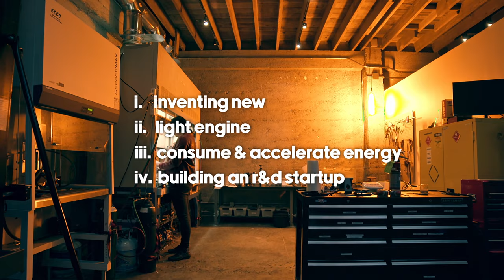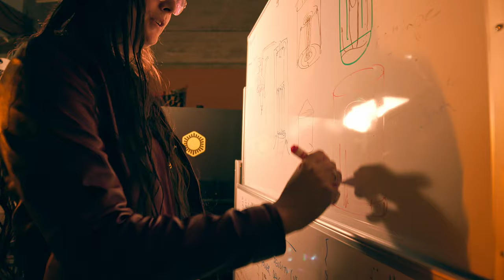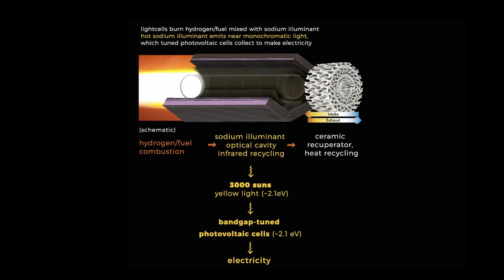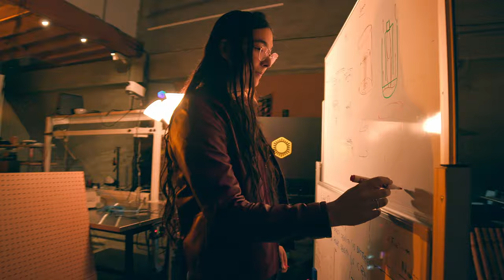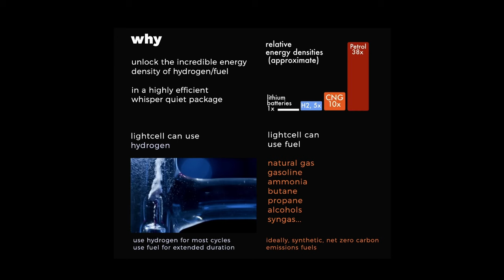Building a Light Engine | Lightcell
For episode 14 of S³ Lightcell Energy is building a brand new kind of engine to power the future of humanity... with light.